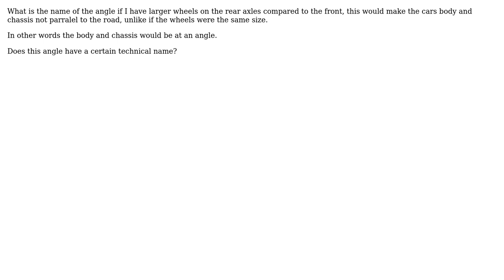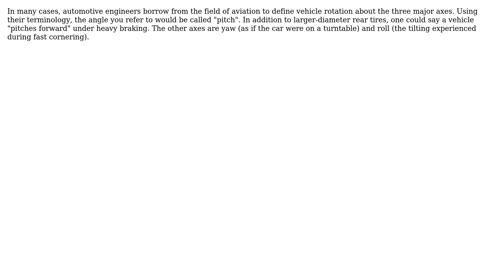Engineering: Entire Car Chassis & Body Angle (2 Solutions!!)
Engineering: Entire Car Chassis & Body Angle

With thanks & praise to God, and with thanks to the many people who have made this project possible! | Content (except music & images) licensed under CC BY-SA | Music | Images & others | With thanks to user Mark G user Chris Johns user A_User and the Stack Exchange Network Trademarks are property of their respective owners. You are responsible for your own actions.